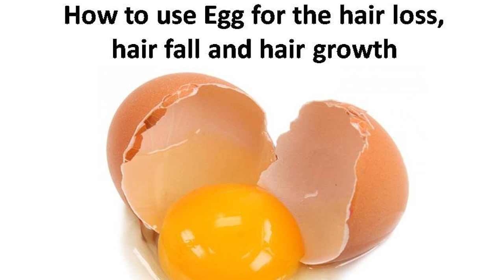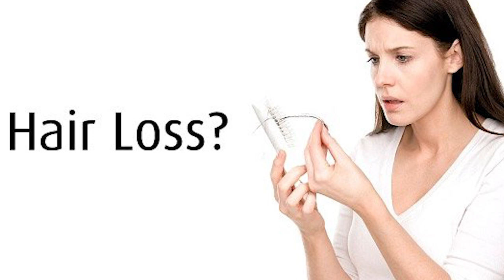100% Natural Homemade Hair Packs in Kannada | Hair Mask | Kannada Sanjeevani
Best natural home made hair packs in kannada..home made hair mask in kannada ..Hair packs for silky and shinny hair in kannada..

How to increase Resistance power video ...

How to prepare Chyavanprash at home video..

Home remedies for Cold Cough Fever.